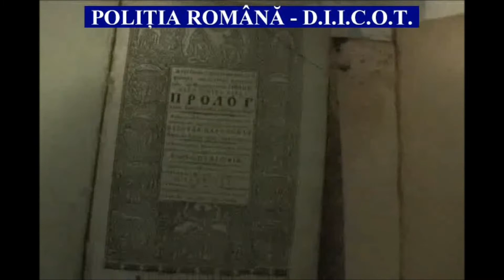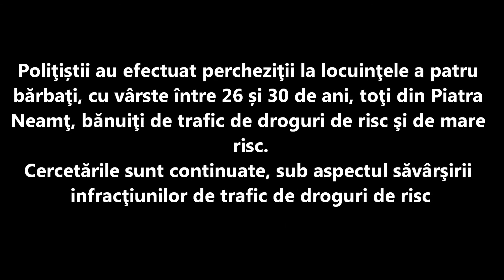BĂNUIŢI DE TRAFIC DE DROGURI, DEPISTAŢI ŞI REŢINUŢI DE POLIŢIŞTI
Poliţiştii specializaţi în combaterea criminalităţii organizate şi procurorii D.I.I.C.O.T. din Neamţ au depistat şi ridicat peste 2600 de capsule şi 350 de grame de substanţe susceptibile a fi droguri de risc şi de mare risc, în urma unor percheziţii efectuate pe raza judeţului.